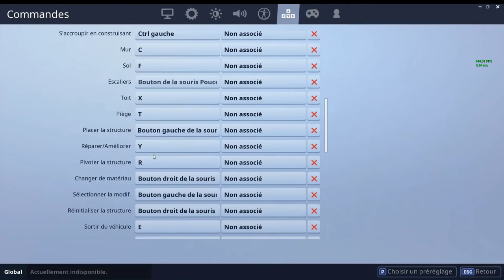TOP 10 des TRUCS et ASTUCES pour DEVENIR un BUILDER PRO ! Fortnite Battle Royale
👉🏼 Voici mon TOP 10 des TRUCS et ASTUCES pour DEVENIR un BUILDER PRO qui m'ont personnellement aidé à m'améliorer en constructions et à faire beaucoup de top 1 (gagner des parties) sur Fortnite Battle Royale. C'est un guide pour les débutants, les intermédiaires mais aussi pour les experts (pro), alors si vous avez appris quelque chose : POUCE BLEU ! Si vous avez d'autre trucs et astuces, mettez les en commentaire pour que tout le monde puisse en profiter !